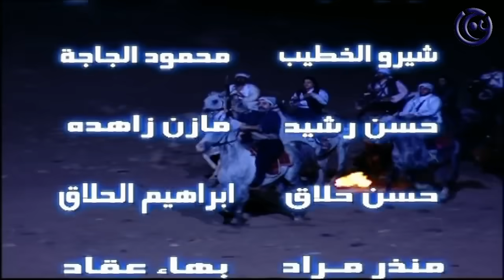مسلسل باب الحارة الجزء الثاني الحلقة 27 السابعة والعشرون | Bab Al Harra Season 2 HD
مسلسل درامي اجتماعي بيئة شامية.
تدور احداثه في عشرينيات القرن الماضي، حيث يتم قتل زعيم حارة الضبع ويخلفه العقيد ابو شهاب الذي يتعهد بالانتقام من صطيف الجاسوس.
بطولة: عباس النوري، وائل شرف، سامر المصري، صباح الجزائري
اخراج بسام الملا.